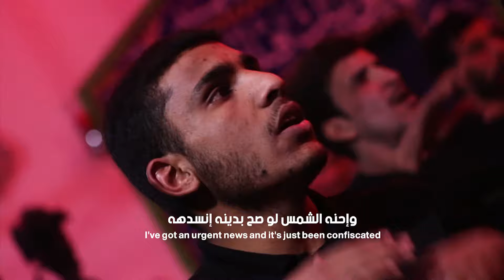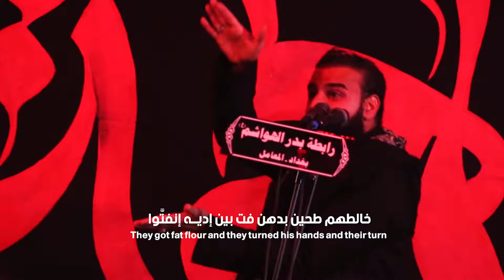ريتك تصل | الرادود خضر عباس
• ريتك تصل
• اداء خضر عباس
• كلمات الشاعر السيد أمين ابو غربان
• العراق بغداد رابطة بدر الهواشم
• الليالي الفاطمية الرواية الثالثة 1442 هـ 2021 م